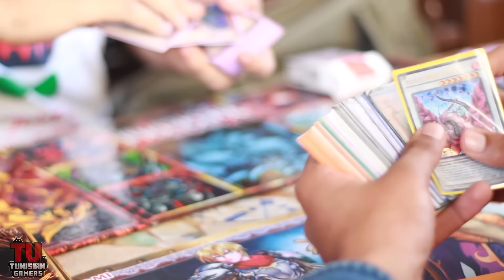Cards Day : The AfterMovie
Camera  : Mohamed Maddouri
                  Ahmed Lasmar
                  Mohamed Larbi Bouchoucha